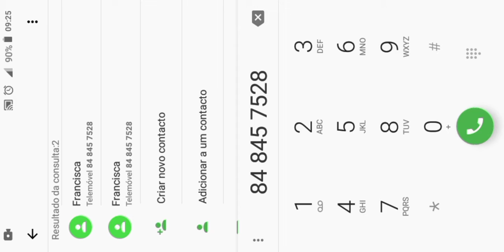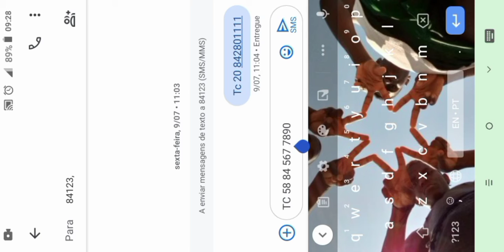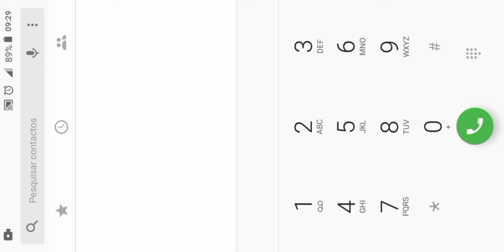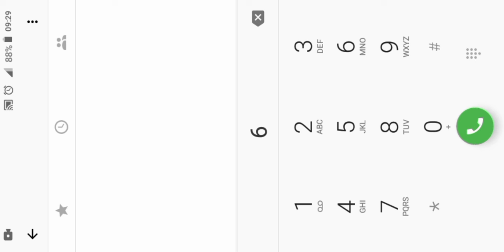3 truques que ninguém conhece para o seu celular